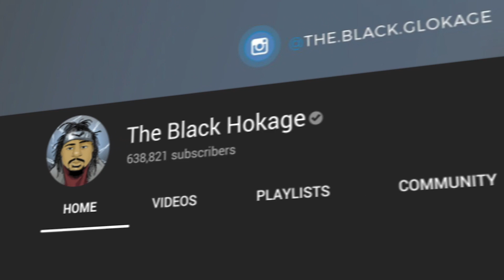Advice On Building Your First Gaming PC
Need some help building your first PC? This video should help. If it doesn't oh well! Naruto To Buruto: Shinobi Striker gameplay.